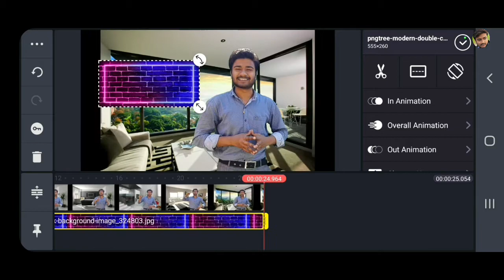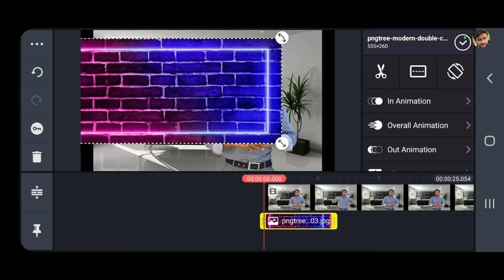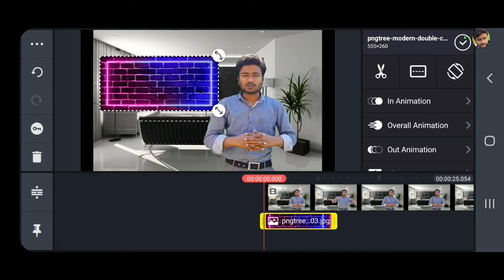how to add layer video in kinemaster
दोस्तों इस वीडियो में मैंने बताया है कि किस तरह से आप video में layer add कर सकते हैं

                   🙏धन्यवाद🙏